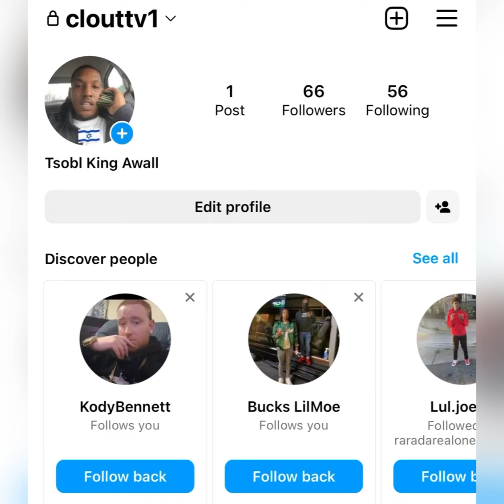“King Yella” 🤡 TAKES Momma Ling MONEY 💸 & Fights Her On LIVE 📲 // (FLASH BACK)